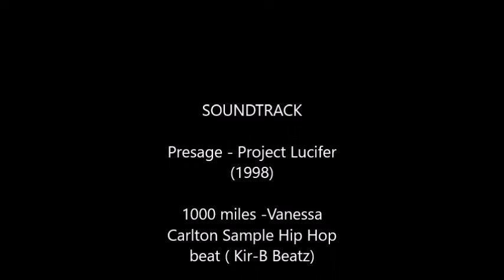FP42o Show Episode 39 Between 2 "Tree Rings"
Today is Wednesday April 6th, 2022 and your watching Between 2 Turds on The Flowapowa42o Show. This episode is technically a continuation of the last episode of B2T, but got busy getting the new roof on the house. We get right back in the saddle though with Soja as he attempts to reach 10 follows so he can nab a free skin courtesy of the show. He got so far and tried so hard, but in the end it doesn't even matter.  Want to come on the show and try your luck at some free skins?

soundtrack

. 1000 miles -Vanessa Carlton Sample Hip Hop beat ( Kir-B Beatz)
. Presage - Project Lucifer (1998)

Big shout out to Kirby Beats for the A Thousand Miles beat! It's dope and if you have any problem with us using it please let me know and I will remove it immediately. Thank You!